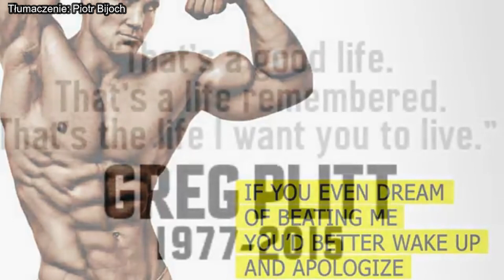Greg Plitt - Photo Tribute